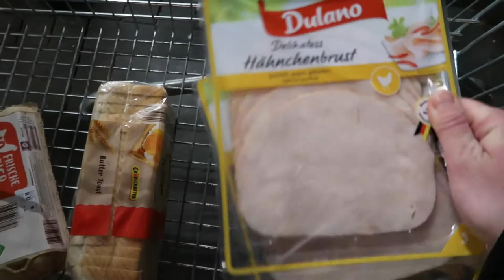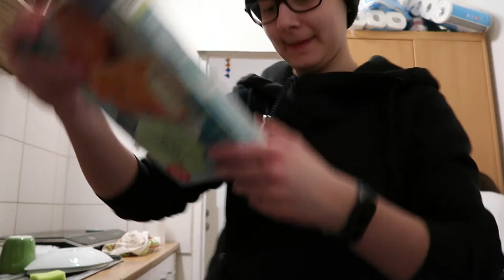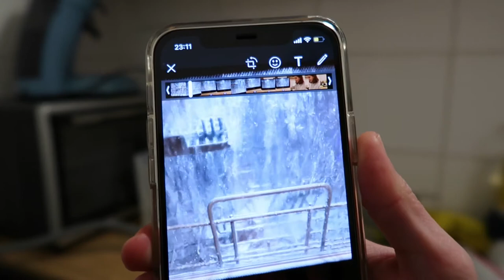Stadtseerundgang mit Geschwister || Mini Geschirrspüler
Um kein Video von mir mehr zu verpassen, lass mir doch ein kostenloses Abo da.Über einen Daumen und Feedback in den Kommentaren freue ich mich.